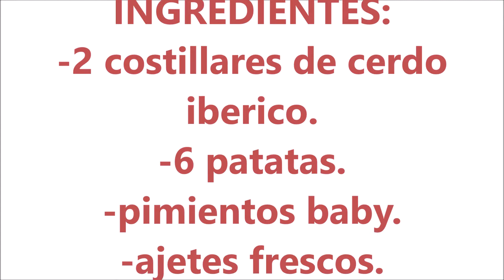COSTILLAS IBERICAS ASADAS AL HORNO CON PATATAS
Hola bullidores, hoy os traigo una RECETA SENCILLA RAPIDA CASERA Y DELICIOSA DE COMO PREPARAR UNAS COSTILLAS DE CERDO CON PATATAS CON POCAS GRASAS, EN EL HORNO SIN ACEITE.